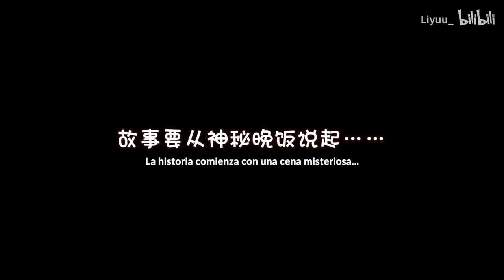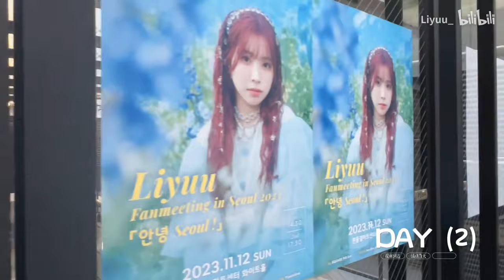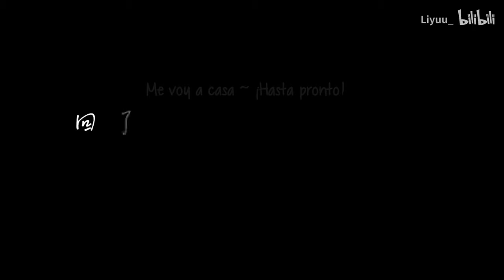Liyuu VLOG | Primer FanMeeting en Corea 🍜🍣【Sub Español】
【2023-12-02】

Liyuu subió este pequeño vlog que grabó los días en el que estuvo en Corea del Sur por su primer FanMeeting. El evento fue un éxito y se divirtió paseando por la ciudad. 💗